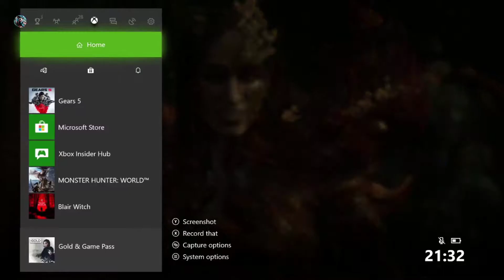Gears 5 - Episode 14 - Homefront (Act 4 Chapter 1)